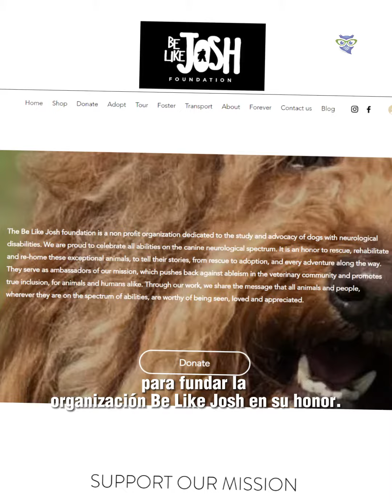Perro Que No Puede Caminar Está Feliz Dar Un Paseo Con Mamá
Josh es un goldendoodle con necesidades especiales que llegó a la vida de esta familia y desde entonces ha sido una gran fuente de inspiración para ellos, quienes crearon la organización “Be Like Josh“, para incentivar la adopción de perros con problemas neurológicos como su amado perro. ❤️

Puede que a Josh su cuerpo no le responda como quiere a la hora de caminar, pero con la ayuda de su silla, él es feliz yendo de paseo junto a mamá. 🥰🐶